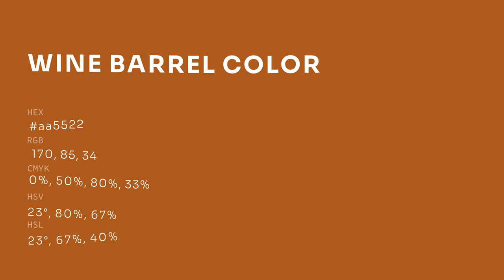Wine Barrel color aa5522 hex color - Orange color - Cool color aa5522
What color is Wine Barrel ? aa5522 hex color - Orange color - Cool color aa5522

Hex aa5522 Color Code is also known as Wine Barrel color.